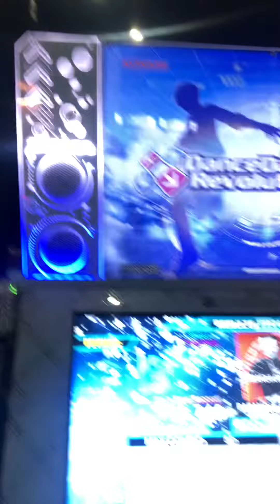(DDR A20+) 19#1 PARANOiA REVOLUTION (CSP-19) 776,740!!!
PLAYER OPTIONS: x1.75 LEFT DARKEST NORMAL!!! Cool, guess that’s a first. I honestly despise 19s so that’s why I never play them, it’s just not something I want to prioritize. Also I don’t care about scoring either.